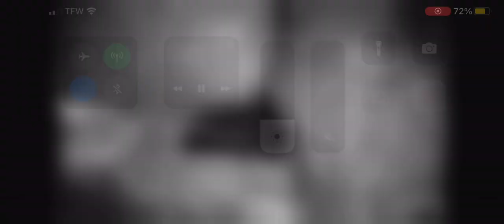Millie, Willie and puffling 6/11/2023 explore.org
Project puffin - puffin burrow cam

Project Puffin
National Audubon Society
Explore.org